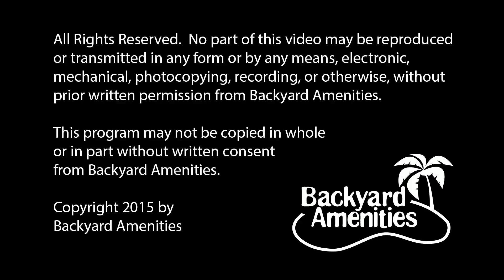Fernendez Pool Design by Backyard Amenities